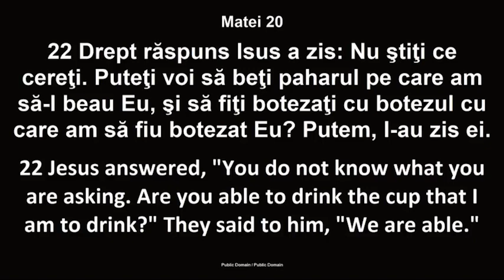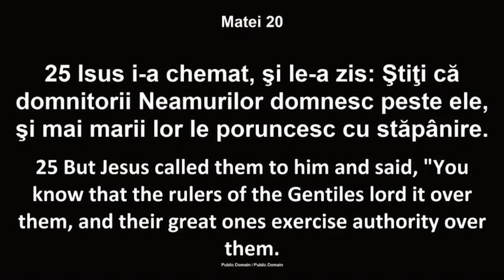Luigi Mitoi - Pentru ce slujim ???